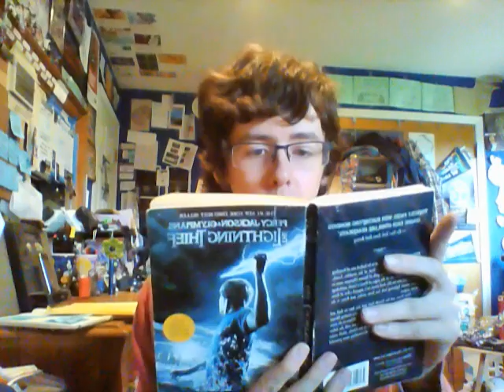Cover - "I Know It's Today" from Shrek the Musical (requested by Dolly)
Greetings and salutations! But I'm aware it needs work. That in mind, I tried my best to do it justice.